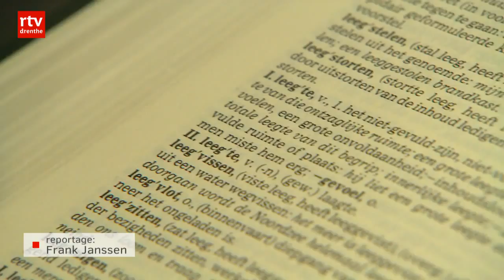Drenthe is de leegste provincie van Nederland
Drenthe is verreweg de leegste provincie van het land. Er wonen in Drenthe gemiddeld 186 mensen per vierkante kilometer.

Om even een vergelijking te maken: het landelijke gemiddelde ligt op vijfhonderd. Dat blijkt uit onderzoek van NRC Q.

Minste eenpersoonshuishoudens
Drenthe heeft ook de minste huishoudens met één persoon, namelijk 30,9 procent van het totale aantal huishoudens in de provincie.